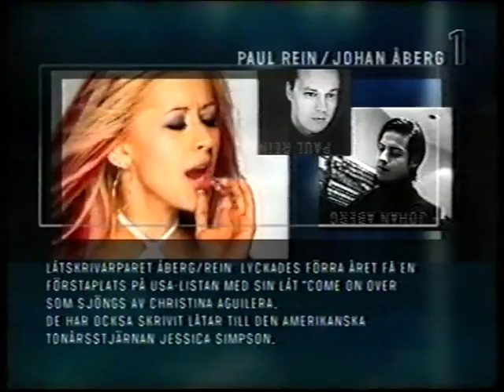Songs by famous Swedish songwriters. 7 short clips..AVI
Per Gessle, Max Martins, Rami, Andreas Carlsson, Kristian Lundin, Jake Schultze, Eagle Eye Cherry, Robyn Carlsson, Ulf Lindström, Johan Ekhé, Denniz Pop, Nina Persson, Peter Svensson, Paul Rein, Johan Åberg.